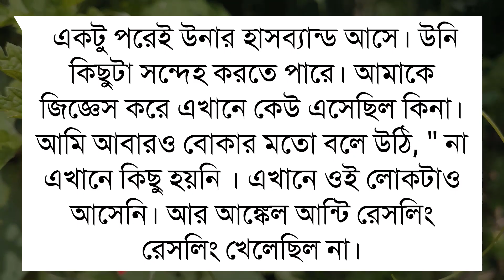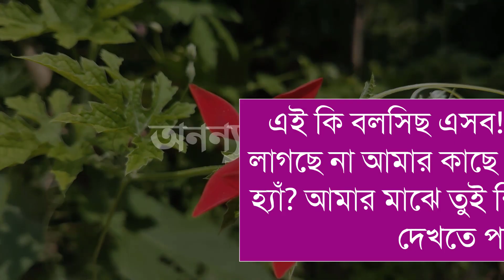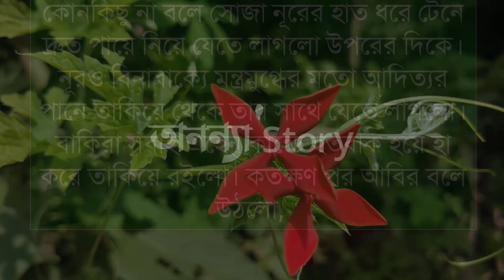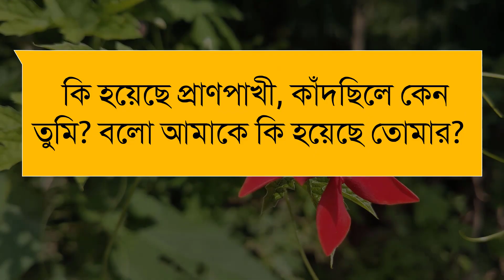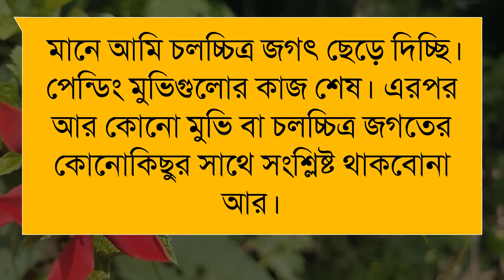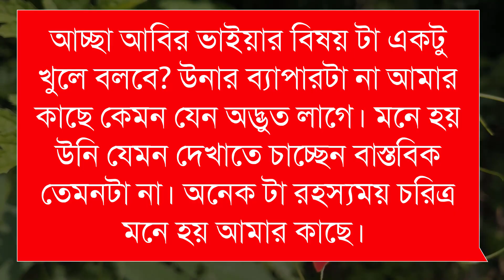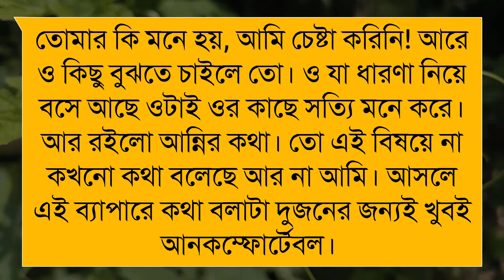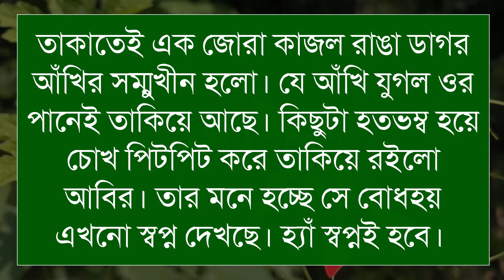শৈবলিনী।লেখিকাঃমেহরুমা নূর। (৩৫-পর্ব)।রোমান্টিক ভালবাসার গল্প।। অনন্যা Story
শৈবলিনী।লেখিকাঃমেহরুমা নূর।রোমান্টিক ভালবাসার গল্প।। অনন্যা Story

গল্পের নামঃ শৈবলিনী

🎙️Ashik+Sonalika+Anu+Mostofa+Belal+Alamin+Mafi

Script writer: লেখিকাঃমেহরুমা নূর। লেখিকা আপুকে অসংখ্য ধন্যবাদ আমাদের এত সুন্দর একটি গল্প উপহার দেয়ার জন্য।

অনন্যা Story
MB Diary